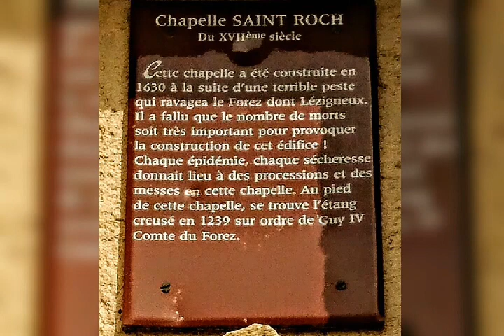Lézigneux: chapelle Saint Roch ( étang de Vidrieux)